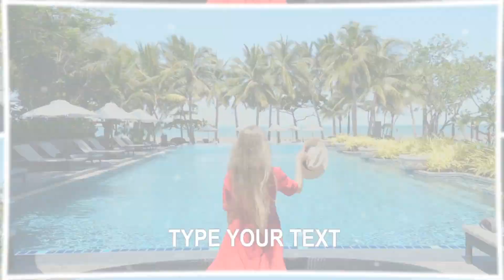Create an Adventure Travel Slideshow Video with Music - MakeWebVideo.com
Take your travel memories to the next level with our mesmerizing adventure travel slideshow videos.

Not just for personal use, these videos are an incredible tool for businesses related to adventure travel. Showcase your destinations, products, or services to attract new customers and entice them to book with you. Our affordable monthly subscription plan gives you unlimited access to various templates, so you can create as many adventure slideshow videos as you want without breaking the bank. Let the adventure begin!